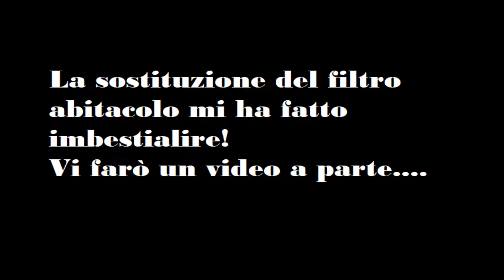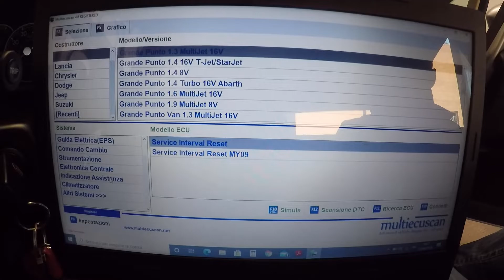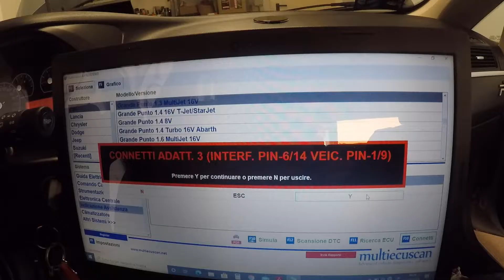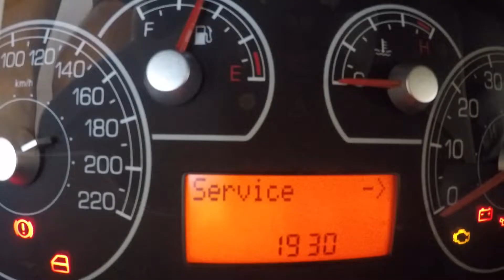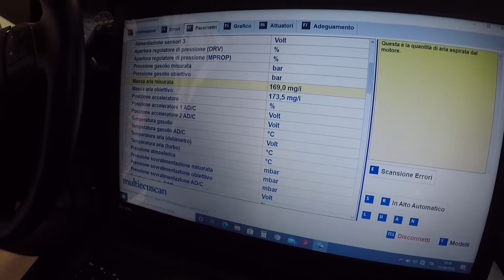Tagliando completo Grande Punto 1.3 multijet 90cv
Lavori eseguiti al tagliando dei 150.000km:
- olio + filtro
- filtro aria
- filtro gasolio
- filtro abitacolo (scusate ma su questo farò un video a parte...)
- sensore pressione collettore aspirazione (consiglio di farlo ad ogni tagliando e comunque ogni 20.000km)
- reset service + diagnosi generale
- controlli generali sulla macchina (liquidi vari, lampadine, cinghia servizi, pressione gomme, controllo pastiglie e dischi freno, lubrificazione cerniere e serrature)

Non lesinate sui pezzi di ricambio perchè (come nel caso del filtro abitacolo) poi ne pagate le conseguenze.

Ciaoooo, al prossimo video!!

PS: il video ha lo scopo di mostrarvi come si fa la manutenzione all'automobile. Se pensate possa aiutarvi a fare da soli mi fa piacere, contrariamente non rischiate e affidatevi ad un professionista (magari di cui vi fidate). Non mi assumo la responsabilità di eventuali danni arrecati ai vostri veicoli.